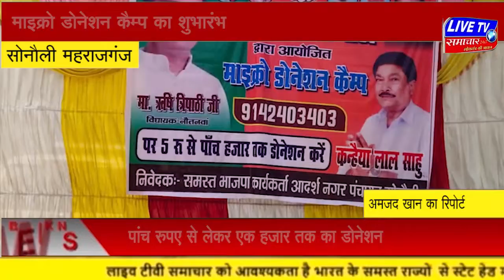महराजगंज : माइक्रो डोनेशन कैम्प का शुभारंभ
माइक्रो डोनेशन कैम्प का शुभारंभ
पांच रुपए से लेकर एक हजार तक का डोनेशन
डिजिटल माध्यम से किया गया डोनेशन